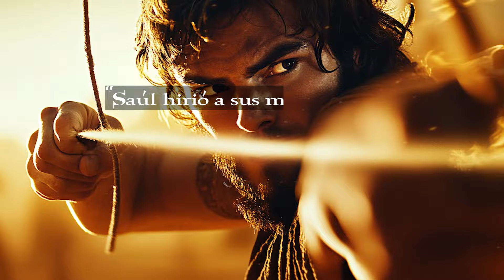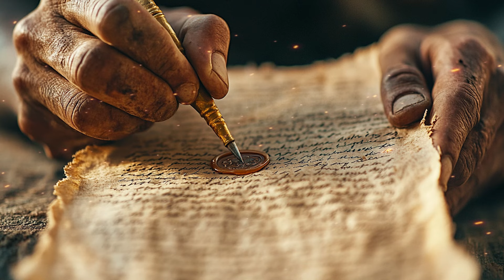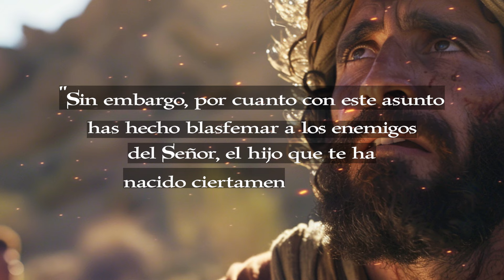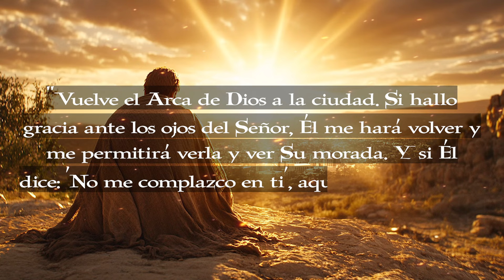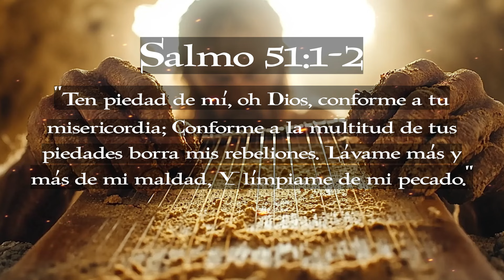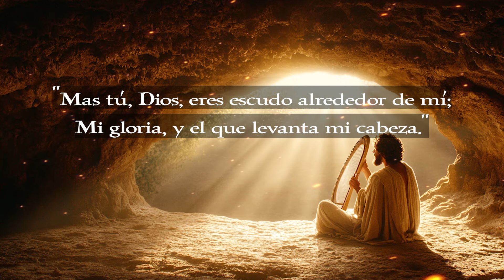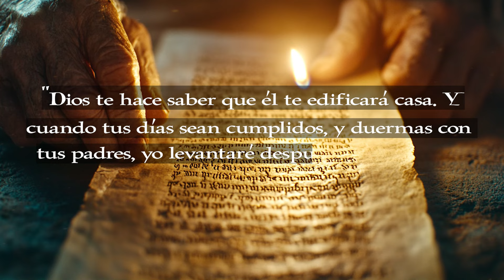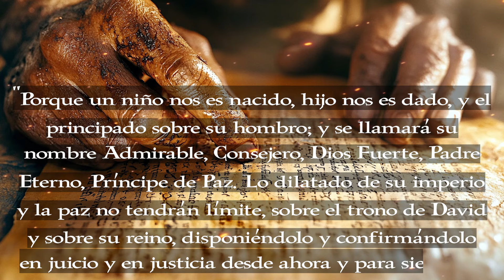🔴La historia JAMÁS contada de la ESPOSA de DAVID | Te sorprenderá QUIEN era...🤯🤯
🌟 Descubre el Misterio Jamás Revelado sobre la Esposa de David 🌟

¿Te has preguntado alguna vez qué pasó entre David y Betsabé? 🤔 La historia del rey David, conocido como el hombre conforme al corazón de Dios, nos muestra cómo incluso los grandes pueden caer y enfrentarse a sus más oscuros secretos. En este video, exploramos la trama fascinante de 2 Samuel 11: el pecado de David y Betsabé, la traición a Urías el hitita y la confrontación con el profeta Natán. ¡Descubre cada detalle de esta historia que cambiará tu forma de entender el poderoso Dios y su misericordia! 🙏

👉 ¿Por qué Dios maldijo a David? Sumérgete en la lección detrás de esta dramática historia y descubre cómo la caída de David nos enseña sobre la verdadera redención. 🌌

📚 Historias de la Biblia como esta nos invitan a reflexionar sobre el poder, la lujuria y el precio de nuestras decisiones. ¿Sabías que Betsabé tuvo varios hijos con el rey David, incluyendo al famoso rey Salomón? 👑 Pero antes de su redención, la sombra de la muerte de Urías marcaría el camino de David. En este video, abordamos la pregunta: ¿Qué nos enseña la historia de Betsabé y su papel en la vida del gran rey de Israel? 🤔

Cada semana desentrañamos las lecciones escondidas en estos relatos milenarios que nos inspiran y nos desafían. ¿Conoces la historia de David y Urías? ¿Sabías cómo la traición de David y la lealtad de Urías el hitita desencadenaron una serie de eventos que marcarían el destino de Israel? ¡Déjanos tus pensamientos en los comentarios! 💬

🕊️ El Rey David y Betsabé: Una Historia de Adulterio y Redención nos recuerda que el perdón de Dios no está exento de consecuencias, pero también nos muestra que, incluso en la caída, siempre hay esperanza de volver a levantarse. 📖